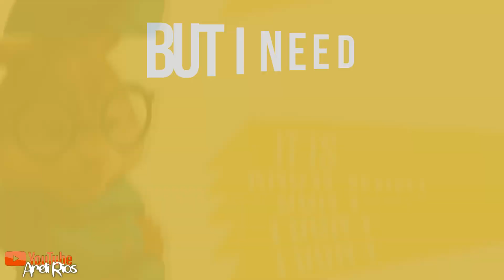Simon Seville & Jeanette Miller - "One Thing"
Hi!
I'm back to online classes. The last ones. I am supposed to graduate from Uni this year, but we will see :'D

I made this video a little while ago, heh. I just had the feeling of editing this song, the first idea was doing it as a chipettes video, But then I found this cover and my mind went "Do it with Simonette!" So, I did and I like how it turned out uwu I like mixing simple style with effects/lyrics style *heart*

Also, thank you for +90K subs! Is so amazing! you're amazing *heart*

well, I hope you like this video as much as I do qwq

I will see you net week!
Take care Burazas!

Song: One Thing [One Direction]
Cover: Megan Nicole & Jason Chen
Maskings (that aren't mine): Svetoshka, Chi-Chi Does Stuff
Program: Sony Vegas pro 16
Watermark by sandstorm163
Comment one thing that you like if you read this